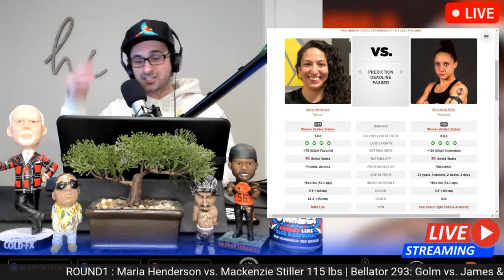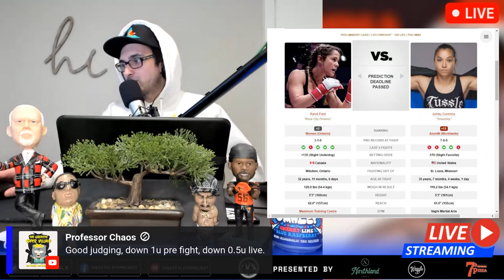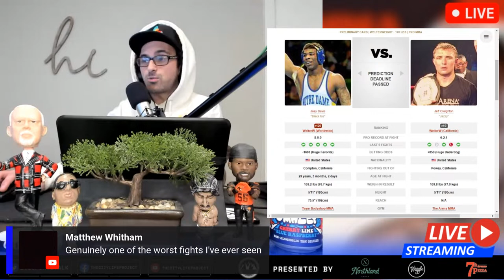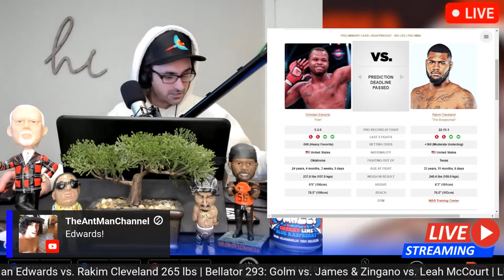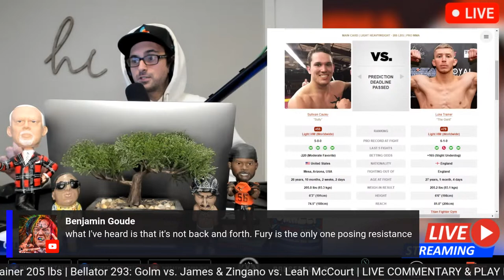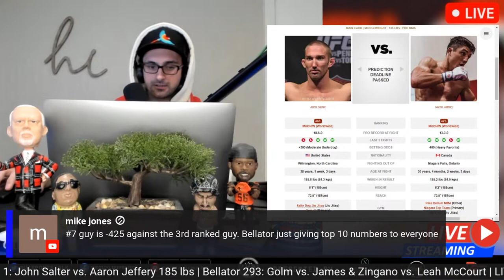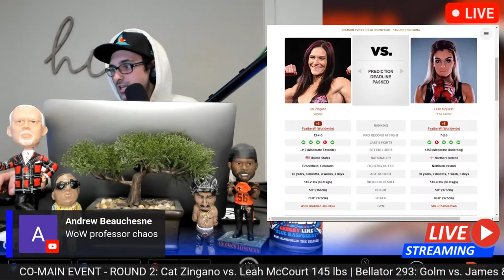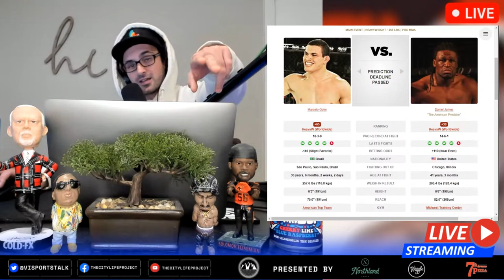Bellator 293: Golm vs. James & Zingano vs. McCourt | LIVE STREAM | MMA Fight Companion Showtime USA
Bellator 293: Golm vs. James, March 31th, 2023, Pechanga Resort Casino, Temecula, California, United States
Bellator MMA 293
Bellator 293
Bellator 293 on Showtime
Bellator 293 on Youtube

MAIN CARD
-MAIN EVENT
Marcelo Golm vs. Daniel James 265 lbs
-CO-MAIN EVENT
Cat Zingano vs. Leah McCourt 145 lb
John Salter vs. Aaron Jeffery 185 lbs
Archie Colgan vs. Justin Montalvo 155 lbs
Sullivan Cauley vs. Luke Trainer 205 lbs

UNDERCARD/PRELIMS
Adam Piccolotti vs. Mandel Nallo 155 lbs
Pam Sorenson vs. Sara Collins 145 lbs
Joey Davis vs. Jeff Creighton 170 lbs
Lucas Brennan vs. Josh San Diego 145 lbs
Lance Gibson Jr. vs. Vladimir Tokov 155 lbs
Christian Edwards vs. Rakim Cleveland 265 lbs
Mike Hamel vs. Nick Browne 155 lbs
Randi Field vs. Ashley Cummins 120 lbs
Bryce Meredith vs  Brandon Carrillo 135 lbs
Maria Henderson vs. Mackenzie Stiller 115 lbs

Bellator Fighting Championship
Bellator 293: Golm vs. James
Bellator 293: Marcelo Golm vs. Daniel James 265 lbs
Bellator MMA 293